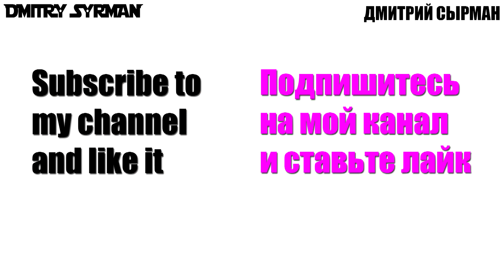How to draw Unicorn , Как нарисовать Единорога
draw unicorn, нарисовать единорога